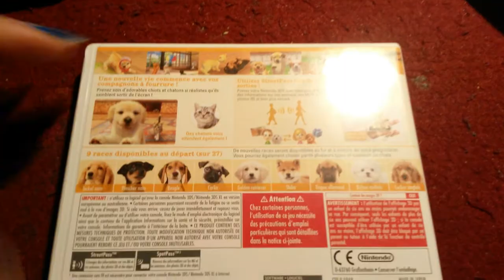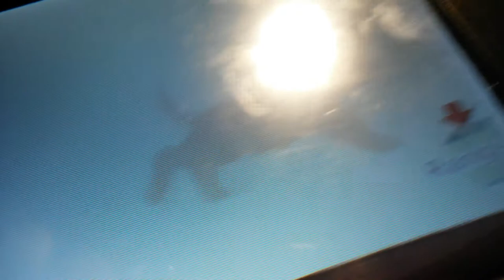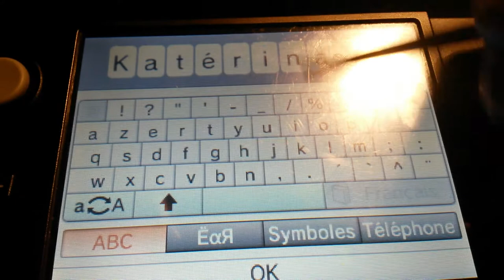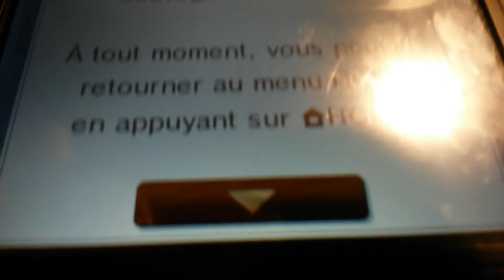Nintendogs+cats: Let's Play #1 - Une nouvelle à la